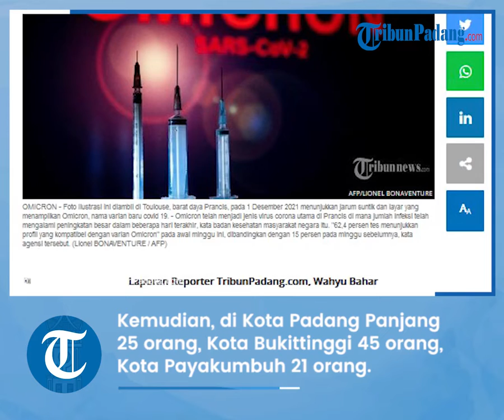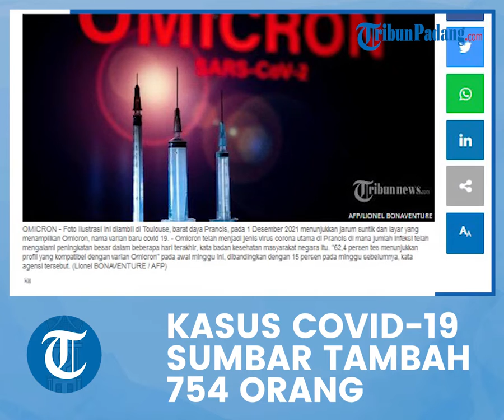Kasus Harian Positif Covid-19 di Sumatera Barat Bertambah 754 Orang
TRIBUN-VIDEO.COM - Kasus harian terkonfirmasi Covid-19 di Provinsi Sumatera Barat (Sumbar) pada hari Selasa (22/2/2022) bertambah 754 orang.

Angka ini berdasarkan hasil pemeriksaan dari 2.611 orang warga Sumbar.

Sementara 310 orang dinyatakan sembuh dari infeksi Covid-19, dam dua orang warga meninggal dunia yaitu satu orang warga Padang Pariaman dan satu lainnya warga Pasaman Barat.(*)